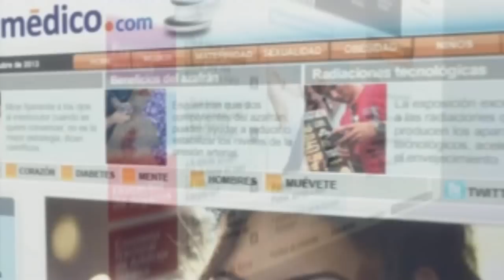¿Cómo prepararse para la cenas de Fin de Año?